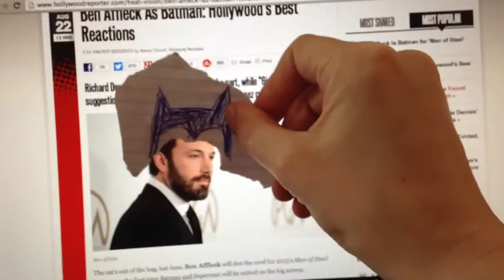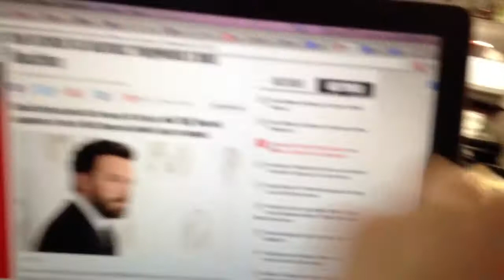Positive Reaction to Casting Ben Affleck as Batman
This is my reaction to, opinion about and defense of Zack Snyder and producers casting Ben Affleck as Batman in the next Man of Steel follow-up film coming out in 2015. Tons of fans have reacted very negatively to the casting decision because I think most people see him as a good guy and not cool enough or manly enough to play the role convincingly. So should we call him Batfleck or Baffleck?